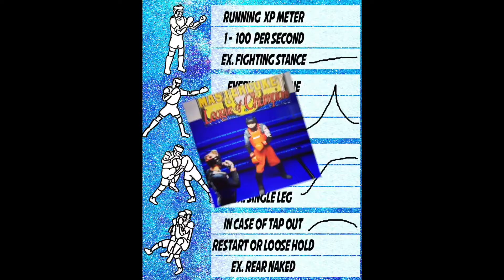THE SAFEST WAY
FREE Seminar/ Tournament
MASTERLUKEY'S LEAGUE OF CHAMPIONS
MMA NO Head Contact
Points for Action instead of Damage